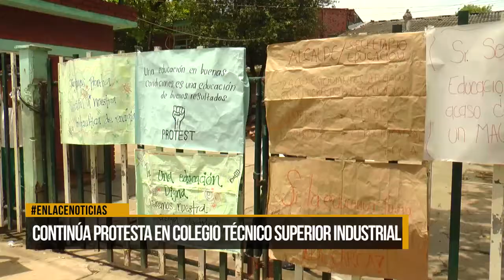Continúa protesta en colegio Técnico Superior Industrial